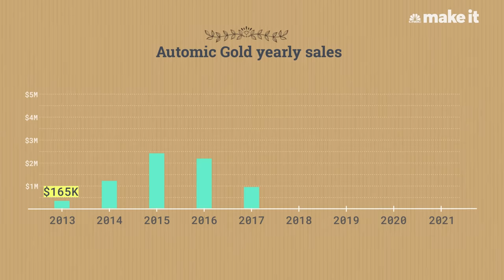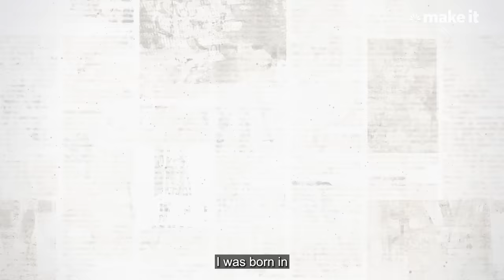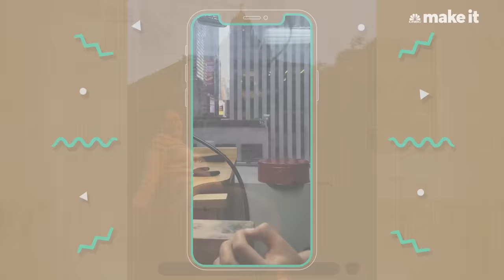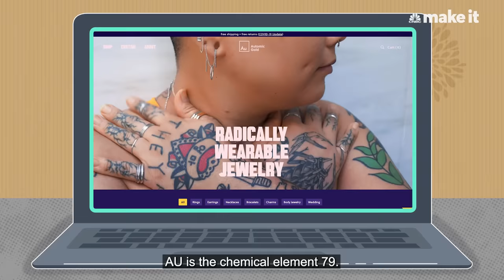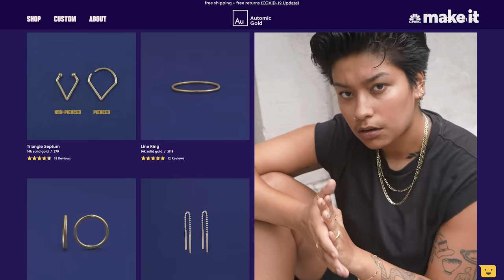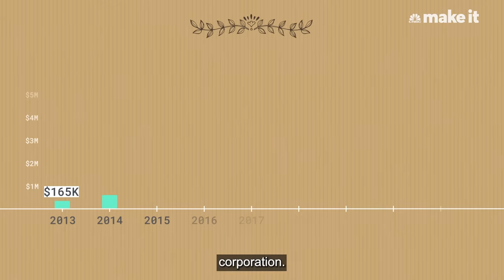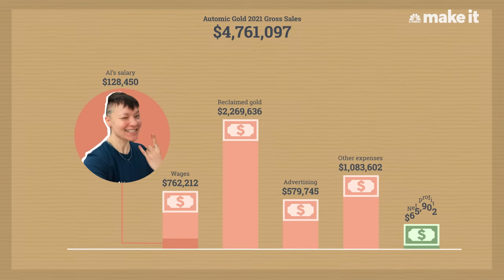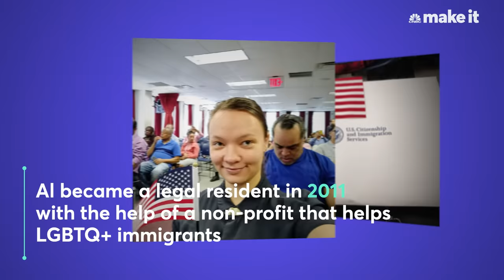How I Bring In $4.8 Million A Year Selling Jewelry In NYC | On The Side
When Al Sandimirova came to the U.S. from Russia in 2009, they took a job making $4 an hour at a gold refinery in New York City's Diamond District. To make extra money, they began designing and selling their own jewelry online. In the first year, they brought in $165,000. Since then, Sandimirova has grown their side hustle, which is called Automic Gold, into a $4.8 million business that designs jewelry marketed to the LGBTQ+ community.

Produced by: Zach Green
Senior Managing Producer: Sam Rega
Camera: Liam Mays, Gene Woo Kim
Animators: Elham Ataeiazar, Gene Woo Kim
Reporter: Megan Saur